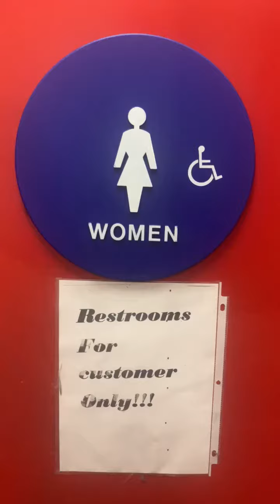Five Guys Women's Restroom Reshoot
Same place as the last video. This restroom is amazing.

Wellworth Class 5: A+

Rating Scale

A+ EPIC
A Amazing
A- Nice
B+ Great
B Good
B- Okay
C+ Boring
C Not Good
C- Bad
D+ Junk
D Garbage
D- Trash
E+ Terrible
E Horrible
E- Awful